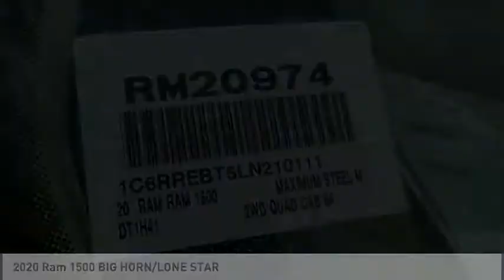2020 Ram 1500 VAN NUYS LOS ANGELES SAN FERNANDO VALENCIA CANOGA PARK RM20974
2020 Ram 1500 BIG HORN/LONE STAR

RUSSELL WESTBROOK CHRYSLER DODGE JEEP RAM PROUDLY SERVICING VAN NUYS, LOS ANGELES, SAN FERNANDO, VALENCIA, CANOGA PARK, & SURROUNDING SOUTHERN CALIFORNIA LOCATIONS. THIS GRAY 2020 Ram 1500 IS EQUIPPED WITH A HEMI 5.7L V8 Multi Displacement VVT, AUTOMATIC TRANSMISSION, AND RECEIVES AN ESTIMATED . CONTACT RUSSELL WESTBROOK CHRYSLER DODGE JEEP RAM OF VAN NUYS TO SCHEDULE A TEST DRIVE AND TAKE THIS 2020 Ram 1500 HOME TODAY, OR VISIT OUR SHOWROOM CONVENIENTLY LOCATED AT 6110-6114 VAN NUYS BLVD VAN NUYS, CA 91401. STOCK #: RM20974 | 2020 Ram 1500 BIG HORN/LONE STAR AIR CONDITIONING POWER WINDOWS TRACTION CONTROL 2020 Ram 1500 BIG HORN/LONE STAR KBB Fair Market Range Low: $36,266 RWD $9,362 off MSRP! Russell Westbrook Chrysler Dodge Jeep Ram of Van Nuys is driven and focused to ensure the highest customer satisfaction. A team above all, but above all a team. Price includes: $1000 - California BC Trade Assist Bonus Cash CACLT. Exp. 06/01/2020 $1000 - Engine Retail Bonus Cash 39CLL. Exp. 06/01/2020 $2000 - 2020 National Retail Consumer Cash 20CL1. Exp. 06/01/2020 $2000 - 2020 Retail Bonus Cash 20CLA1. Exp. 06/01/2020 STOCK #: RM20974 | VIN: 1C6RREBT5LN210111 | 2020 Ram 1500 BIG HORN/LONE STAR AIR CONDITIONING POWER WINDOWS TRACTION CONTROL Russell Westbrook CDJR of Van Nuys